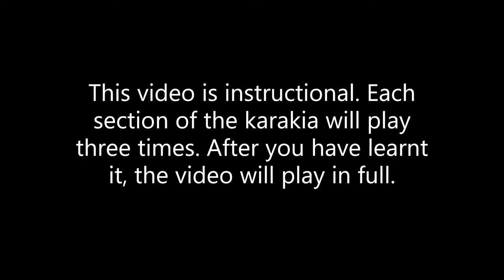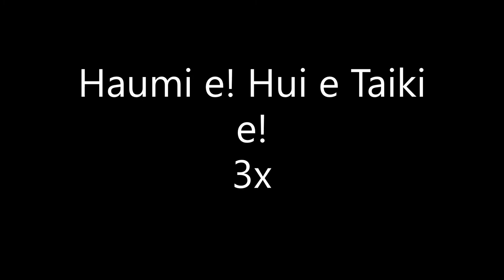Rapua - Instructional Video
Featuring Manukura Māori & Manukura Kapa-Haka Prefect 2022, Hinemaia Waiti

Te Kura Kōhine o te Rāwhiti o Te Upoko o Te Ika